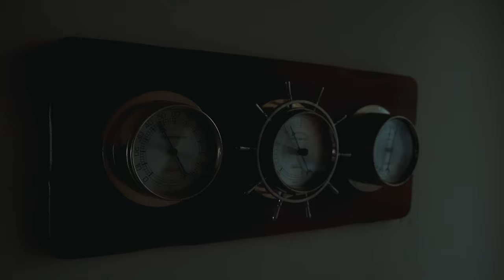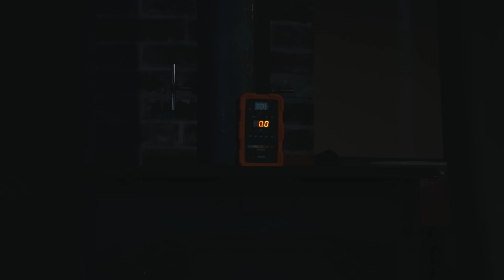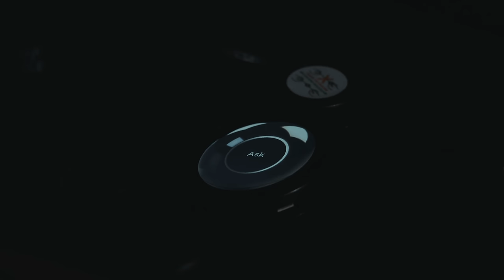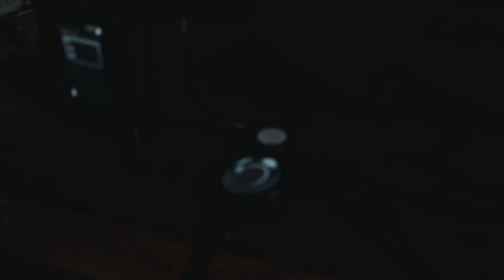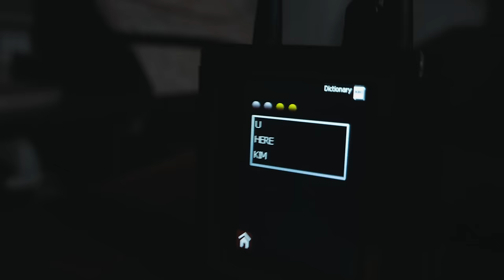Terrifying Discovery In Haunted Eastern Shore Farmhouse | Part 2 | Paranormal Investigation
In 2022, the team embarked on an investigation of a haunted farmhouse isolated on the eastern shores of Maryland, armed with limited information provided by the property owner. What began as a routine exploration quickly transformed into a year-long journey uncovering captivating insights into the lingering spirits and narratives tied to the property's history dating back to 1717. Among the entities encountered were Morris, a British soldier from the War of 1812, and Harry, a child spirit with a tragic past. As the investigations progressed, darker energies emerged, leading to unsettling experiences and a palpable shift in the atmosphere.

Despite encountering resistance from opposing spirits, the team persisted in their quest for answers, returning to the farmhouse over several visits. Each investigation revealed new layers to the site's rich history, with the land itself holding centuries of untold stories. As they prepare to delve deeper into the mysteries uncovered, the team finds themselves returning to the haunted farmhouse, where time seems to have stood still, ready to resume their exploration alongside familiar spirits and the lingering enigmas of the past year.

Charm City Paranormal embarks on a mission to investigate uncharted territories within the supernatural realm. From unsettling encounters with shadowy apparitions to spine-tingling experiences within abandoned and haunted locations, our objective is to push boundaries, capturing authentic, riveting paranormal evidence. Using cutting-edge paranormal research equipment, we aim to illuminate the existence of an afterlife, unveiling the unexplained to a global audience.

GEAR WE USE:
(Purchasing through these links earns us a commission at no additional cost to you)
Main Camera
Second Camera
UV Filter For Main Camera
UV Filter For Second Camera
Camera Cage For Main Camera
Camera Cage For Second Camera
Cold Shoe Mount (2 Pack)
Cold Shoe Mount Bracket
Universal Ball Head Mount (2 Pack)
Batteries For Main Camera
Batteries For Second Camera
Main Microphone
Second Microphone
Third Microphone (Good for EVP)
RGB Lights 1
RGB Lights 2
RGB Lights 3
Flexible Tripod
Light Tripods
Harshell Equipment Case
Cheap, Effective IR Lights